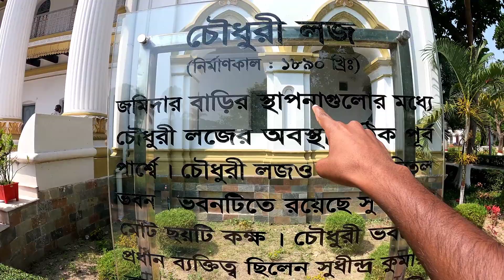শাকিব খানের গলুই | ছবির শুটিং স্পটের | সেই রাজবাড়ী | goloi movie shooting spot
মহেরা জমিদার বাড়ি এটির টাঙ্গাইল জেলার মহেরা গ্রামে অবস্থিত। এই জমিদার বাড়িটির আয়তন প্রায় ৮ একর। আর এখানেই চলচ্চিত্রের সুপারস্টার শাকিব খানের গলই ছবির শুটিং হয়েছে।তাই আজকের ভিডিওতে আমি এই মহেরা জমিদার বাড়ি ঘুরে দেখব এবং আপনাদেরকে দেখাবো গলুই সিনেমার বিভিন্ন শুটিং স্পট।

tags _
গলুই মুভি
গলুই মুভি শাকিব খান
গলুই মুভি শাকিব খান ও পূজা চেরি
সালমান শাহ ছবির শুটিং স্পট

গলুই মুভি
গলুই মুভির গান
রাজকুমার
রাজকুমার ছবির শুটিং স্পট
রাজকুমার ছবির গান
শাকিব খান ও কফি
সালমান শাহ
আনন্দ অস্ত্র ছবির শুটিং স্পট
travelwriter
travel
instatravel
travelgram
tourism
travelblogger
ilovetravel
writetotravel
instatravelling
travelstroke
trip
Golu cinema shooting spot
Ananda Saraswati shooting spot

কলকাতা, কুয়েত, দুবাই, বাহারাইন, সৌদি আরব, আমেরিকা, পাকিস্তান, ওমান, ইয়ামেন,মক্কা জেদ্দা, মদিনা বাংলা ভাষাভাষী